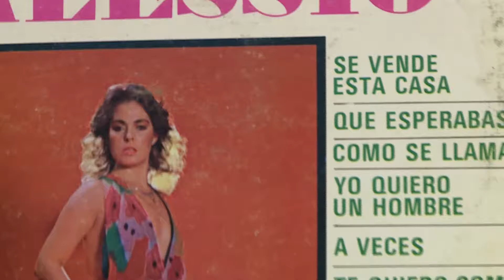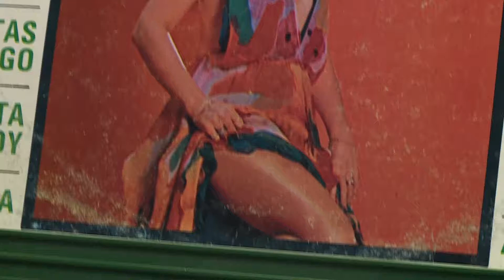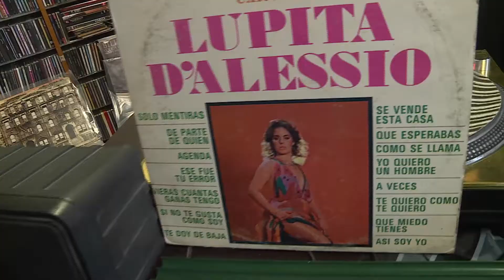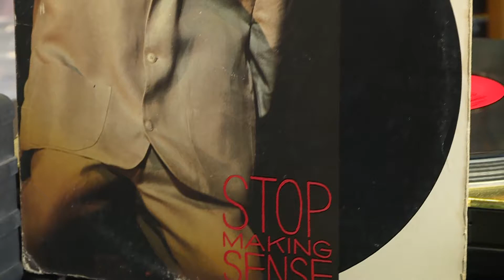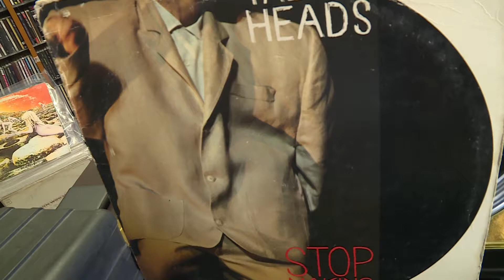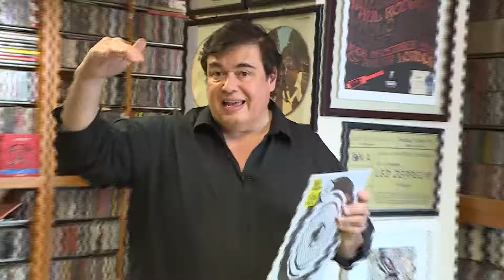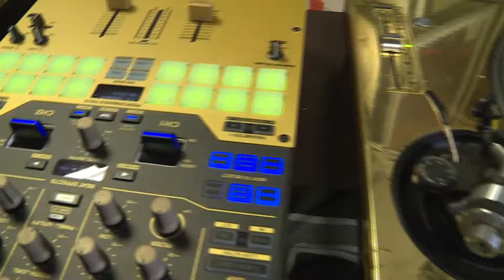Irreverentemente 13abril18 03